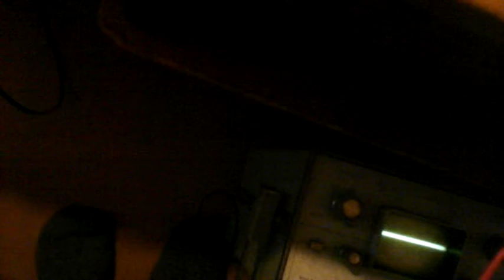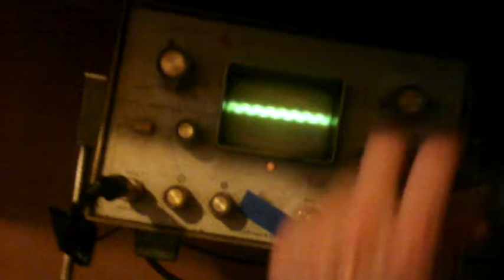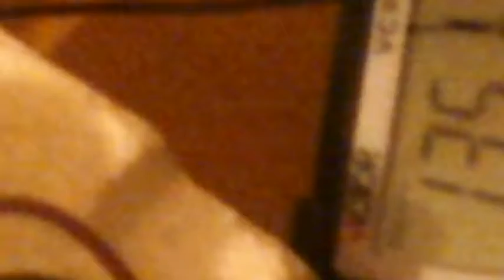Установка на Трансформаторе Тесла с драйвером.